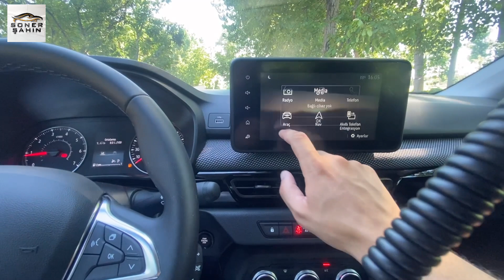YENİ TALİANT TEST SÜRÜŞÜ VE DETAYLI İNCELEME-bu arabada bir tuhaflık var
Soner Şahin instagram adresi

RENAULT SAKARYA ERNAZ SERVİS OTOMOTİV

Merakla beklediğiniz Yeni Renault TALİANT test sürüşünü ve detaylı incelemesini sizler için yaptık.fiyatı teknik verileri sürüş dinamikleri iç ve dış detaylarını inceledik.sizlere deneyimlerimi anlattığım bu video da çok güzel şeyler bulacaksınız.Bizlere bu aracı tahsis eden Sakarya Renault Bayisi ernaz servis otomotive ve Nagihan hamıma tekrardan çok teşekkür ederim.